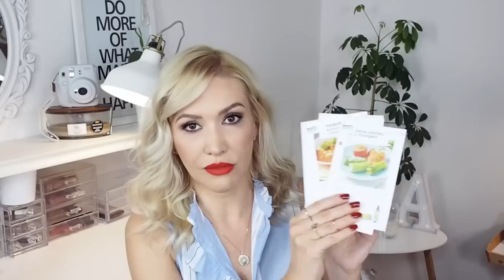HAUL - kecací rozbalování PR balíčků - jídlo, kabelky, ztracená peněženka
KLIK PRO KOMPLETNÍ INFO: 👇🏽👇🏽👇🏽👇🏽👇🏽👇🏽👇🏽👇🏽👇🏽👇🏽👇🏽👇🏽👇🏽👇🏽👇🏽👇🏽👇🏽👇🏽👇🏽👇
Po hoooodně dlouhé době jsem zde s novým videem :-). Asi nebudu mít čas nahrávat videa několikrát týdně, ale na druhou stranu, některé věci se špatně fotí na blog a lépe vyzní ve videu.
Věci, o kterých ve videu mluvím:
👉 Urban Decay - řasenka TroubleMaker
👉 Potraviny z eshopu PROBIO:
👉 Halloweenská limitka The Body Shop
👉 Halloweenská limitka Lush
👉 Kabelka, hodinky a "ztracená" peněženka ESORIA, kterou jsem našla nakonec a bude o ni GA na Instagramu :-)
OUTFIT VE VIDEU - košile Mango
LÍČENÍ VE VIDEU:
💄 makeup Marc Jacobs Re(marc)able - no.32 Light Beige
💄 L'Oreal True Match powder W3
💄 korektor - Bourjois – Radiance reveal no.  2 + Kat Von D Lock it  concealer L15 neutral
💄bronzer – Dermacol tvářenka č.4 (hnědá část)
💄 tvářenka – MAC Desert Rose
💄 rozjasňovač – MUFE Pro-Light Fusion 01
💄 líčení očí – Clinique paletka 01 Teddy Bear (už se neprodává)
💄linky – fixa EYKO (prodává Sephora)
💄řasenka - Too Faced Better Than Sex Mascara - Black
💄obočí – Benefit – Dipbrow - 04
💄obočí – L'Oreal pro-brow řasenka na obočí
💄 rtěnka Sephora Lip stain 18 + konturka Urban Decay 714 Gwen Stefani
💄lak na nehty L'Oreal 558 Rouge Amour